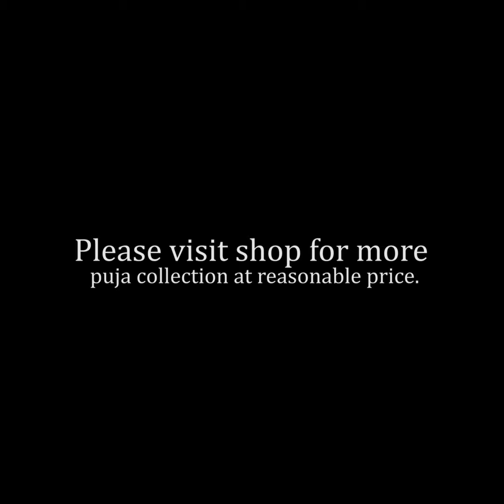Durga Puja Collections in Siliguri Store | Angoshree- a Premium Saree Outlet | Free Assured Gifts